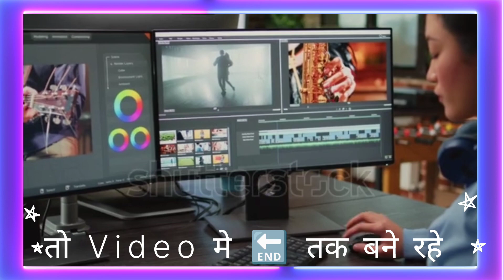How To Create 3D Attitude Boys and Girls ai image | bing image creator tutorial | microsoft bing ai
(1)
(For Boys)

Make a 3D illustration of a 20 Year young boy sitting on the road and wearing black Hoodie and black angle pant with black sneaker shoes and wearing a Rolex watch in one hand and wearing a black sunglasses sat on the Mercedes benz car and on the number plate had a name of boy' SAHIL' in orange Shiny color

(2)

(For Girls)

make a 3d illustration of a 20 year young girl sitting on the road and wearing pink hoodie and pink angle pant with white sneaker shoes and wearing a Rolex watch in one hand and wearing a black sunglasses sat on the Mercedes benz car, and on the number plate had a name of boy' AISHA' in Shiny color

⬆️ Your Queries & Tags for Reference:

bing
Attitude Boys and Girls ai photo generator image creator from Microsoft designer
attitude Boys DP
girls DP
bing app
bing ai
bing image creator couple photo
bing image creator girl and boy
TikTok trend
TikTok viral photo editing
Instagram trend
Bing image creator car
bing image creator car ai photo editing
Car with boy ai photo editing
bing ai generator new trending ai photo editing bing image creator car

AD EDITZ 9.0